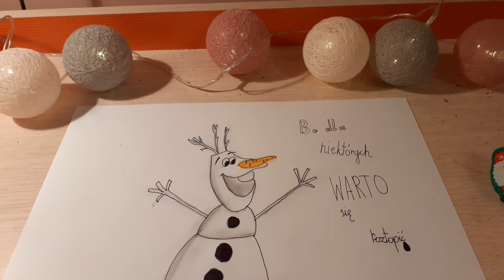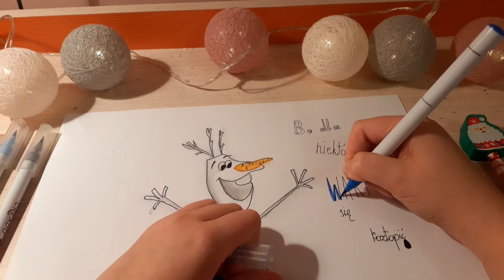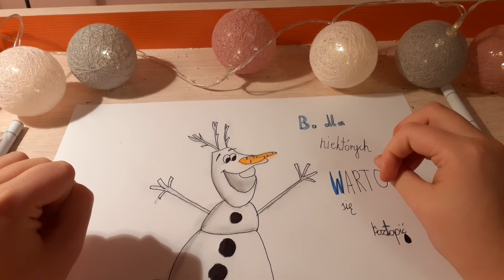Bałwanek Olaf, który nie boi się roztopić ⛄🌞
Odcinek jak krok po kroku  narysować Olafa